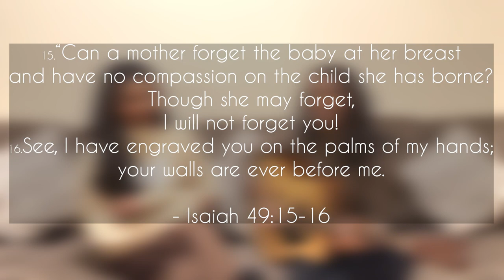Tootker Bikharne | Hallelujah - Cover By Angela & Ashlin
Hi There! Its been a minute. Maybe almost a year!
Before anything else, We want to say a Big THANK YOU to every single one of you for watching our covers and encouraging us with your lovely Comments!!

A little testimony time: My Ma introduced me to this song when I was going through a difficult time. I was finishing up the final semester of my Undergrad and Goodness! was that a trying semester physically, emotionally and mentally. I did not think I would make it to graduation. I had no self-confidence and lost my perspective. This song was like a constant reassurance that I am not alone, I am surrounded by God's love. This song realigned my perspective. I looked back at that semester and I saw how patiently God brought me through every single day. And by the strength of His love, I graduated at the top of my class! GOD IS GOOD!!!
- Angel :)

So, What we want to convey through this cover is: God's
love fills all void and changes tests to testimonies. As the song so beautifully expresses, he will never let you fall apart, He will be your strength when you are at your weakest. "Listen to me, you descendants of Jacob, all the remnant of the people of Israel, you whom I have upheld since your birth, and have carried since you were born. Even to your old age and gray hairs I am he, I am he who will sustain you. I have made you and I will carry you; I will sustain you and I will rescue you." (Isaiah 46: 3-4)

Credits:

"Tootker Bikharne"
Originally sung by Ashley Ozmond Joseph

"Hallelujah; "sare srishti ke malik tumhi ho"

Vocals: Angela & Ashlin Joseph
Videography: Nathan Viju Thadathil
Proof Reader and Support system: Judith Jimmy ❣️